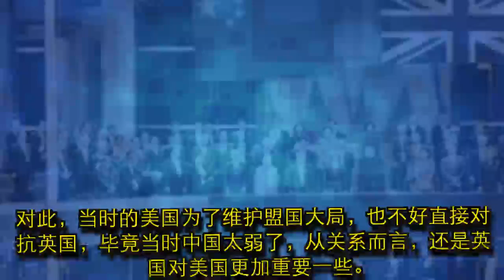二战后，美国要将此岛归还中国，但此国却跳出来反对直接抢走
从近现代战争来看，一般战败国，是需要吐出其之前侵占的别国所有领土的，如一战的德国，奥匈帝国等都是如此，而二战中德国侵占的领土也基本归还。而在日本投降后，美国也准备将日本侵占的此岛归还中国，但是结果此国跳出来死命反对，最后还直接抢去了。